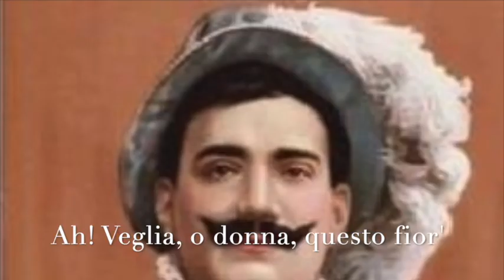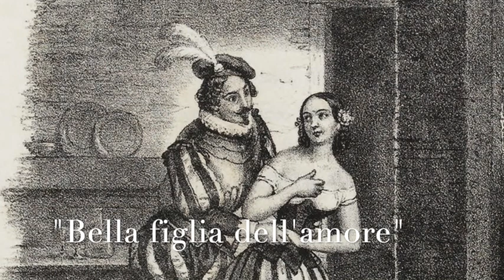Jean-Baptiste Arban, Fantasy on Rigoletto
Jean-Baptiste Arban, Fantasy of Giuseppe Verdi's Rigoletto for cornet and piano; Mac Carlson, cornet and piano

Jules Arsène Garnier, Act 1, scene 1 of Victor Hugo’s “Le Roy s’amuse” (the basis of Verdi’s “Rigoletto”)

Aimé Dupont, Enrico Caruso as the Duke in Rigoletto, The Theatre Magazine Company

Giuseppe Bertoja, stage set for Act 1, scene 2 of the 1851 premiere of Verdi’s Rigoletto

Costumes for the Duke of Mantua at the premiere of Verdi’s Rigoletto, 1851 (Casa Ricordi)

Roberto Focosi, illustration of “Bella figlia dell’amore” scene, lithographed by Francesco Corbetta, restoration by Adam Cuerden, Harvard Library, from Giuseppe Verdi, Rigoletto: melodramma di F.M. Piave ; musica del maestro G. Verdi ; riduzioni per canto con accomp. di pfte. di Luigi Truzzi. Milano : G. Ricordi, [1852]. Variant of first complete edition.